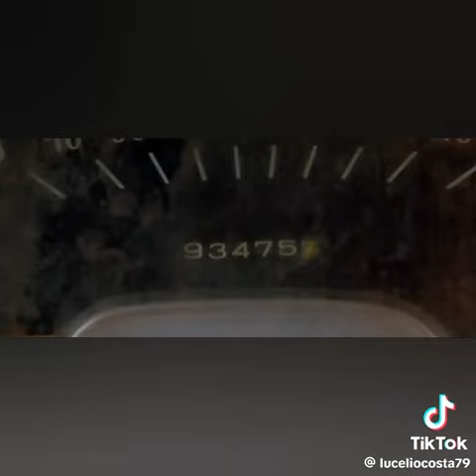Christine o carro assassino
Vídeo de Saulo Mecânico Por Nature